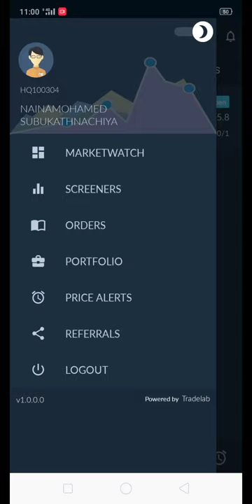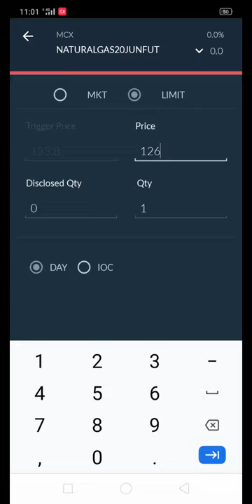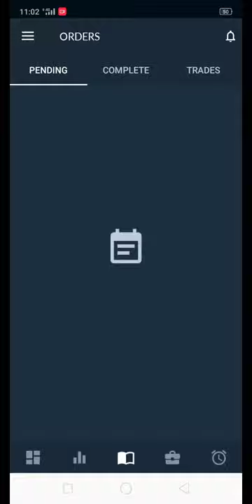Enrich Hunt Modify and change order (Mobile app)